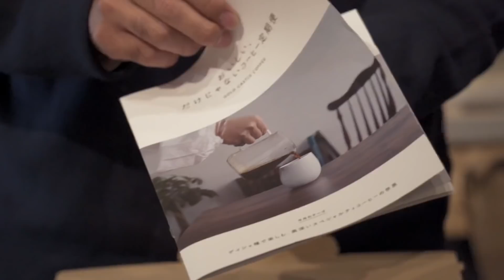聖夜にスペシャルティーコーヒーを愛しすぎた兄弟ブレンド誕生！大阪箕面市桜井市場 GOLD CASTLE COFFEE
今日は大阪箕面市にある桜井市場の中にある、Gold Castle Coffeeにお邪魔しました。

ぜひ前回からご覧ください
大阪箕面 GOLD CASTLE COFFEE!!市場の中でスペシャルティーコーヒーを愛しすぎた兄弟に遭遇⁉︎

ひょんなことから一緒にブレンドを考えることに、、、３人がそれぞれ作ったブレンドを飲みながら商品化？に？

●キャッスルブラザーズ [岩崎泰三氏 監修] Ju's ブレンド & Yoshiki's ブレンド （★2021年12月末まで約20%OFFの400円引き実施中）

●ゴールドキャッスルコーヒー
〒562-0043 大阪府箕面市桜井２丁目１０−番5号 桜井市場内